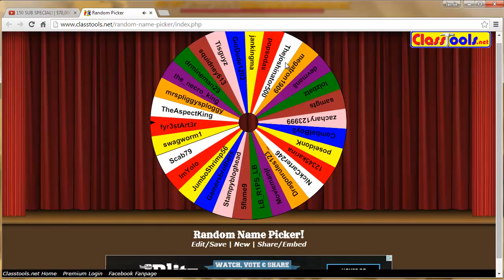Minecraft: 150 Sub Special Giveaway RESULTS!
Anyone else in the video?